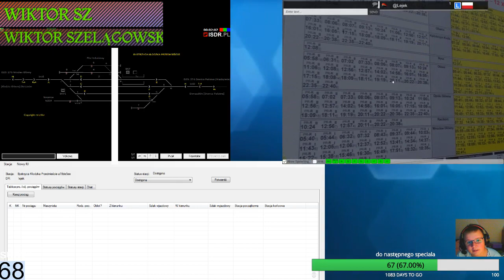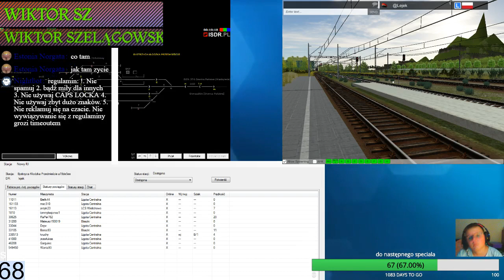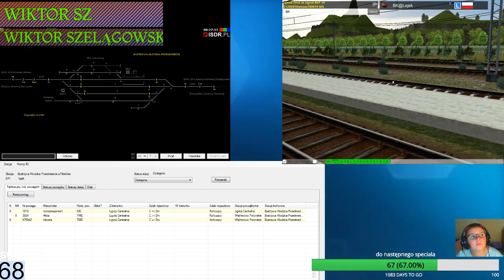Train Driver 2 #5 dyżurny rychu na Bystrzycy Kłodzkiej